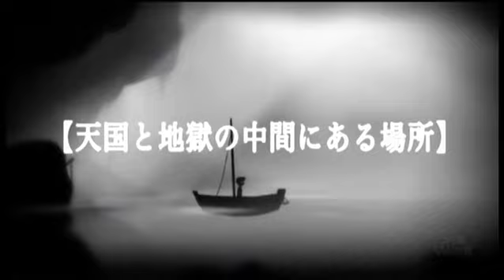【ボーズ】俺たちとLIMBOの地獄天国 2010_11_DIGEST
ファミ通WAVE11月号に収録されている『ボーズの○○タイム・俺たちとLIMBOの地獄天国』のダイジェスト映像です。